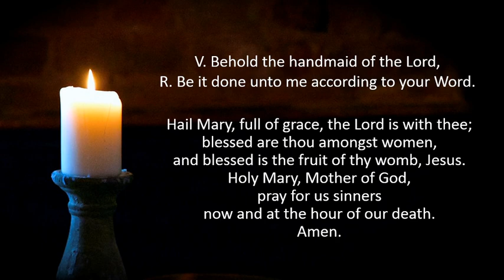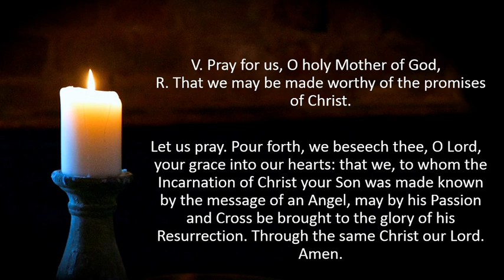The Angelus, recited by kids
The Angelus, recited by 2 girls
To be said 3 times a day